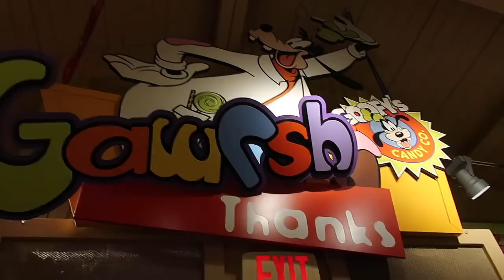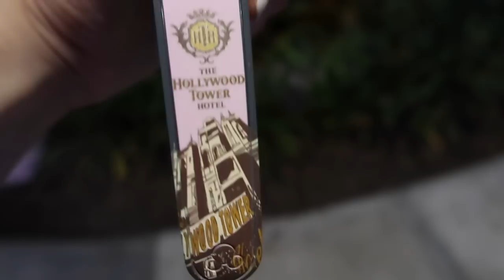DISNEY WORLD VLOG DAY 13 HOUSE OF BLUES LUNCH DISNEY SPRINGS AUGUST 2018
We spent the entire day at Disney Springs! We started off with lunch at the House of Blues. The food was outstanding, the service wasn't as great. We were there for over two hours. It took an hour to get our food, about 30 minutes to get the check. Everything took FOREVER. After that we got some swamp water over at Splitsville!! After that we did some shopping. It started pouring rain so I didn't vlog outside much! Linda and I got the Millennial pink drink! After that we did some more shopping, and then headed home. I showed you guys the few things that I bought tonight when I got back!!